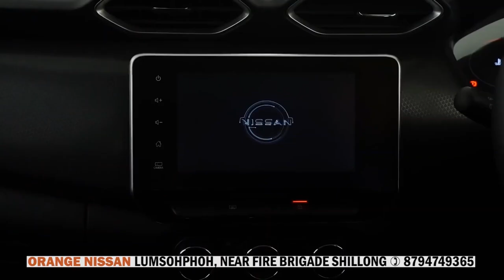4 SNGI LYNTER TEP BRIEW KA SHNONG UMTHLU NONGKHLA